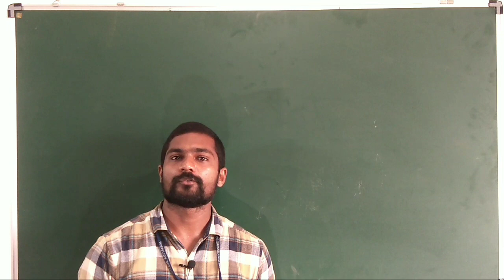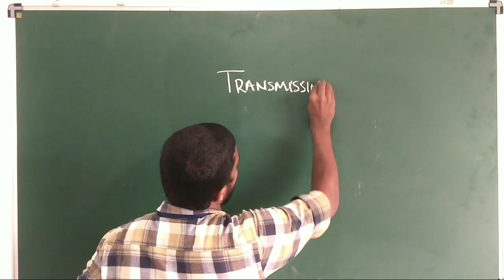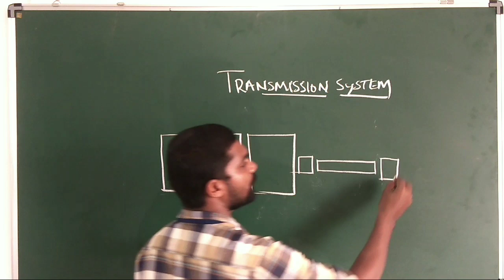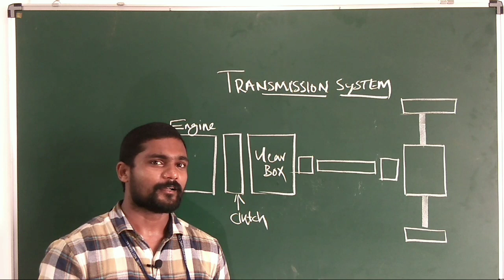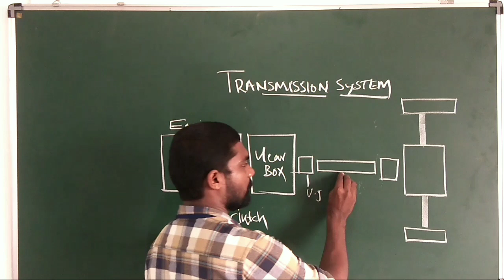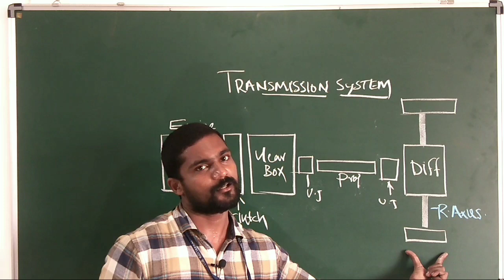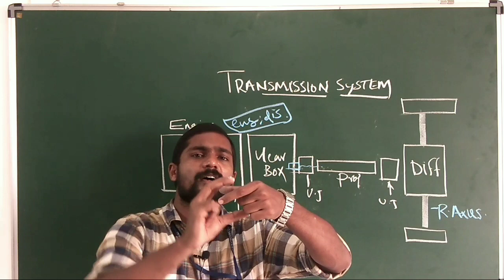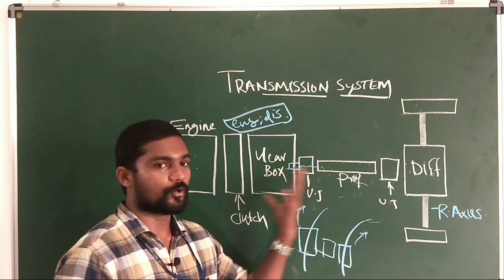Automobile transmission | Module 1 | Part 1 | Basics of transmission system in an automobile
This is the video about the basics of transmission system in an automobile.